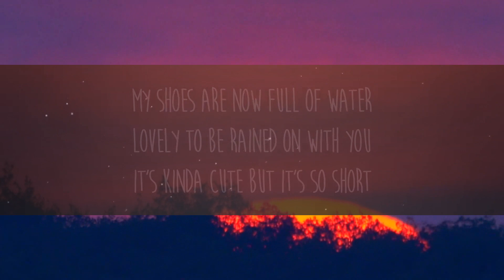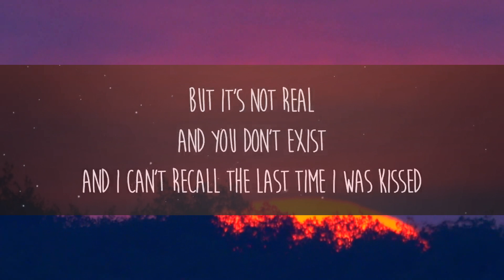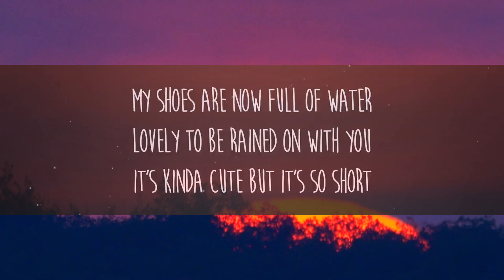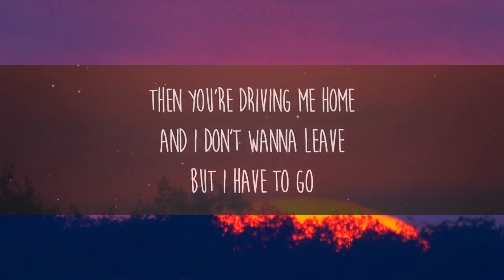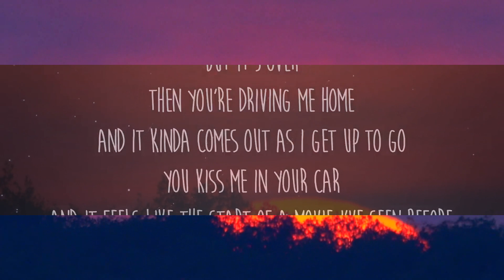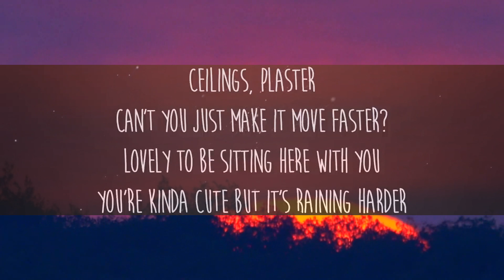Lizzy McAlpine - ceilings (Lyrics) [1 Hour Version]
Letra/Lyrics: Lizzy McAlpine - ceilings

ceilings, plaster
yêuly to be sitting here with you you’re kinda cute but it’s

raining, harder
yêuly to be rained on with you it’s kinda cute but it’s

so short
and i don’t want to leave but i have to go
you kiss me in your car and it feels like the start of a movie i’ve seen before
before

touch me like nobody else does yêuly to just lay here with you
you’re kinda cute and I

would say all of this
but i don’t wanna ruin the moment
 yêuly to sit between comfort and chaos

and it kind of comes out as i get up to go

it hits me in the car and it feels like the end of a movie i’ve seen before before